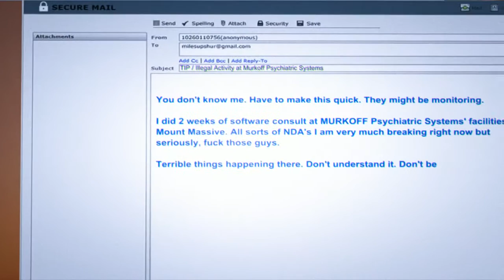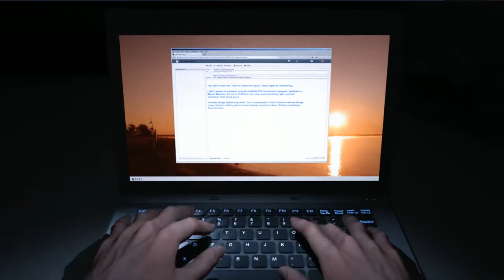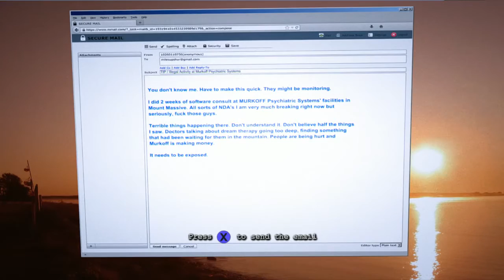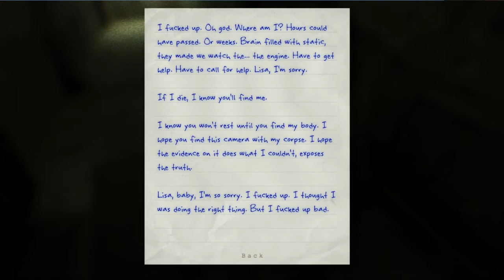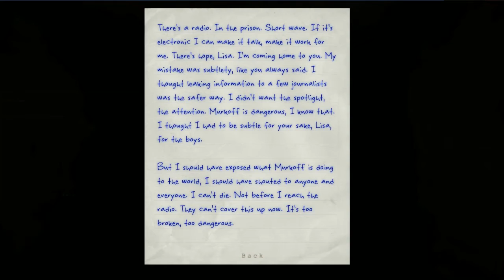Outlast Whistleblower Part 1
This is already more fucked